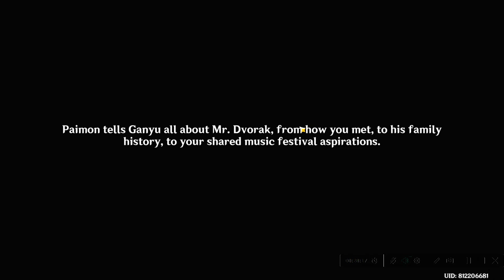Genshin Impact - Fontaine Artist on Lantern Rite Festival - Gameplay Part One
Meet someone from Fontaine territory who want to held music performance in Liyue Lantern Rite 2023.
This will divide into several video part.